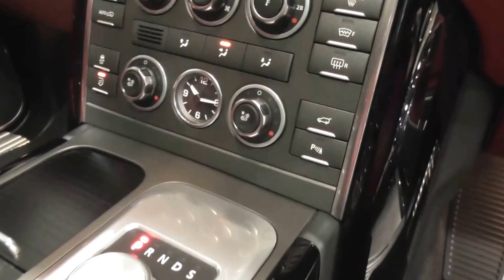Land Rover Range Rover TDV8 AUTOBIOGRAPHY BLACK